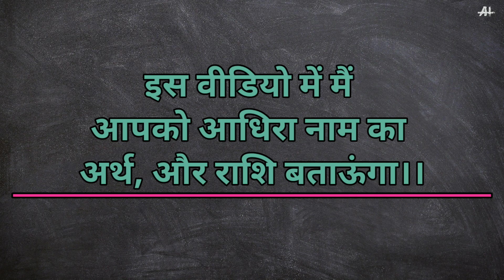आधीरा नाम का अर्थ और राशि। Aadhira naam ka matlab। boys name Aadhira।